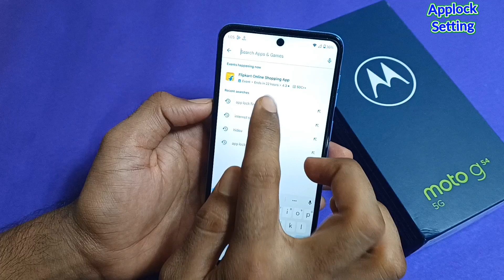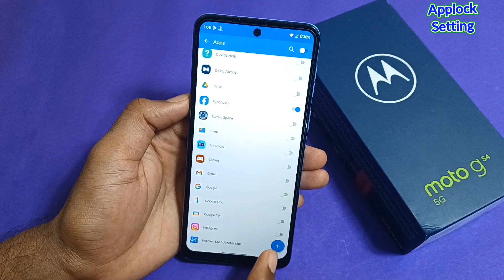Motorola g54 5g me app lock kaise kare/moto g54 lock Apps Setting | How to set App lock in moto g54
Hello Friends Aaj ki is video me maine aap logo ko bataya hai ki motorola g54 5g mobile me app me lock कैसे lagayenge